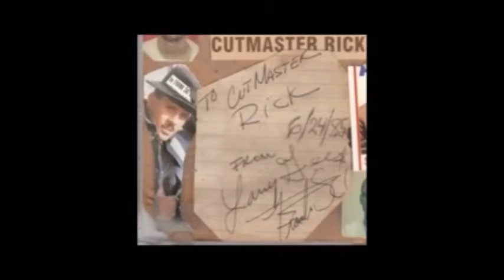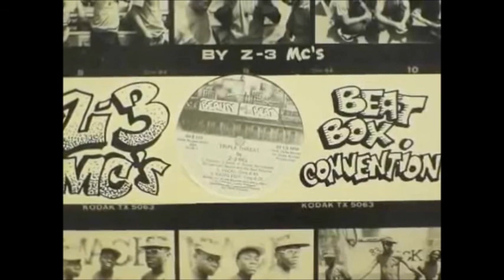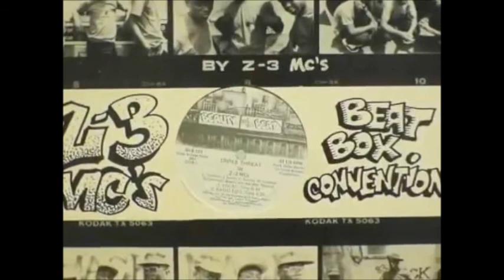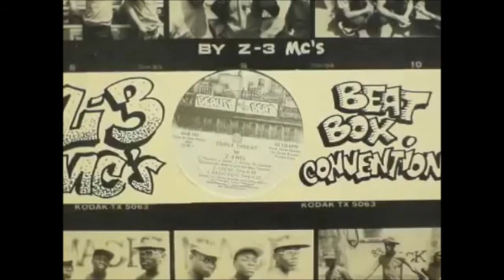Frank & Larry Breakers Delight 1986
The last show I had on cassette tape from 1986. Photos from DJ Larry Gee.